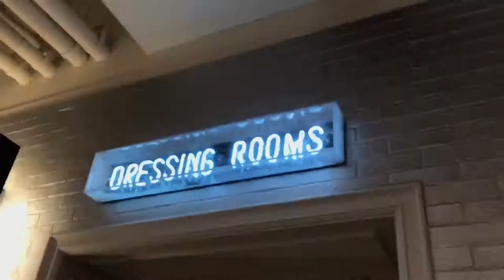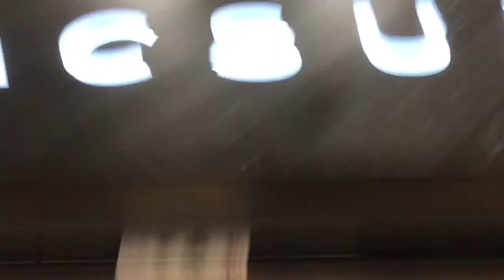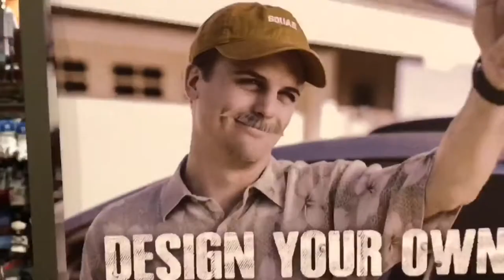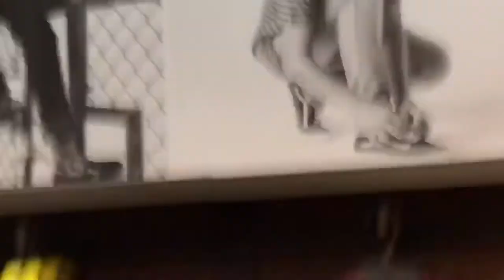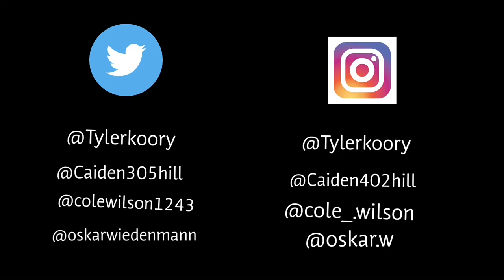ATE A BALL OF WASABI!! / VLOG 4 / Group402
Went to WestRoads mall and messed around, got some dirty looks & ate some grody substances.
-Group402